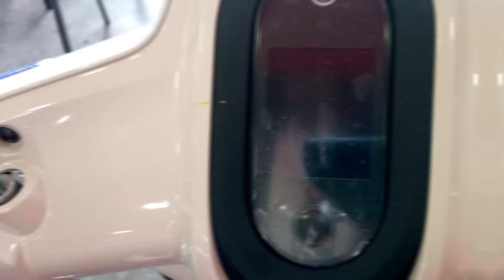YAMAHA MIO FAZZIO 2024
May Bago na naman tayong fazzio